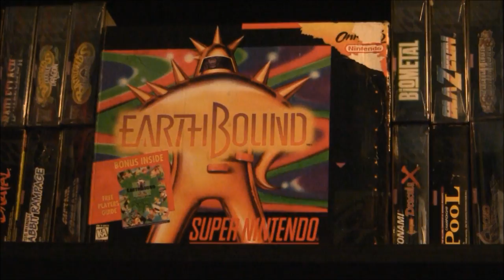The Quest for a Nintendo World Championships Gold Cart Grimsie42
In this video Grimsie42 takes the ultimate risk, and attempts to trade HIS ENTIRE SNES COLLECTION for one of the most coveted, and sought after video games of all time...  The Nintendo World Championships Gold Cart!